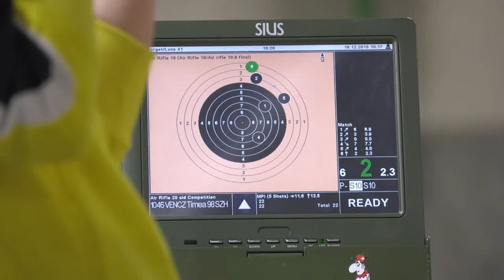Sportlövő magazin előzetes 01.26.